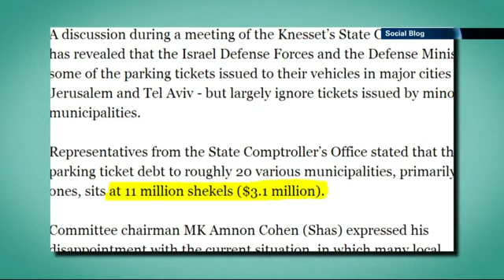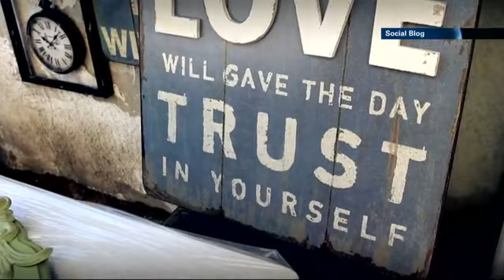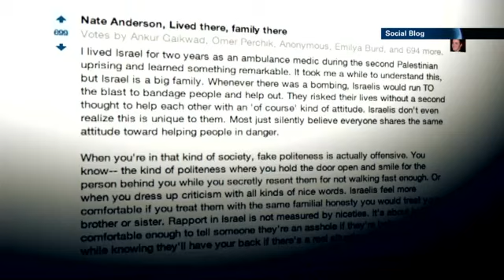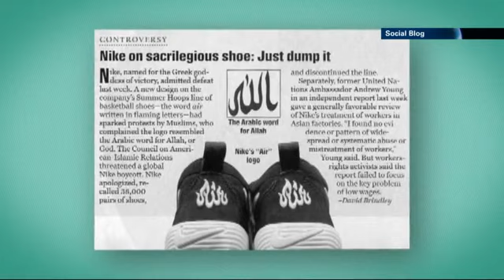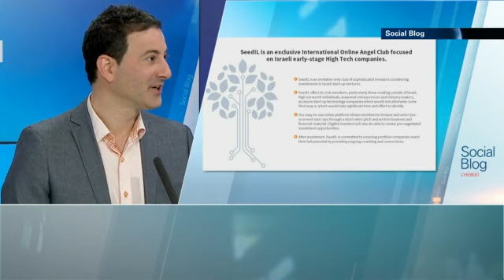Social blog, 15/03/2014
Ne pas être un Frier, un pigeon, est un obsession pour chaque israélien, vous saurez pourquoi dans ce Social Blog dans lequel Myriam Shermer et Michaël Gomel tentent de décrypter le phénomene